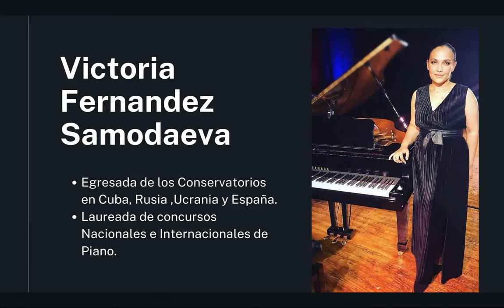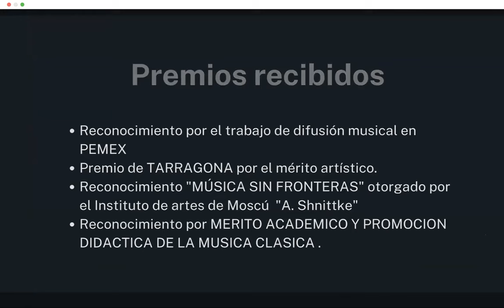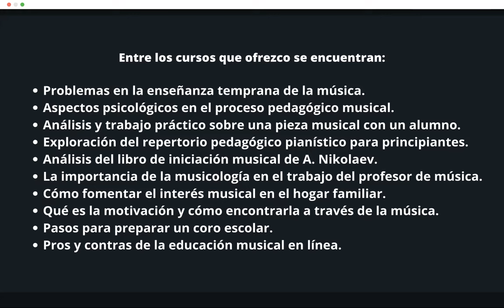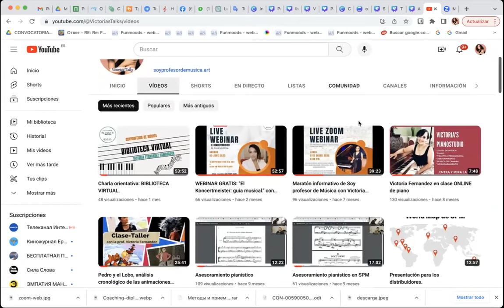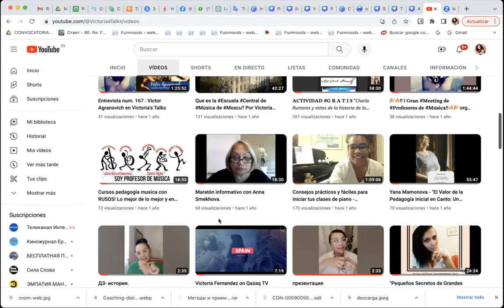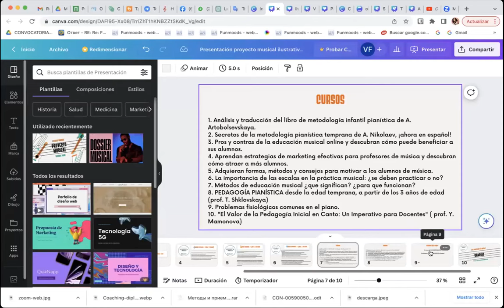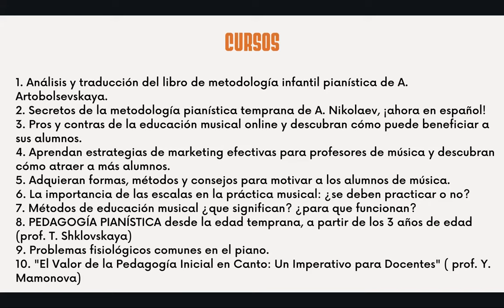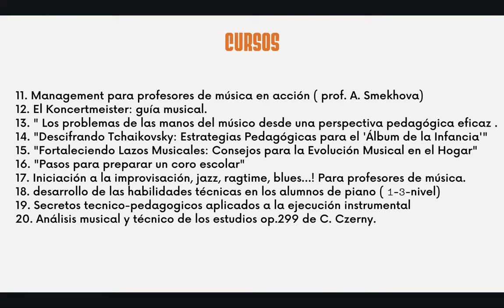Las novedades del año 2023-2024 en Soy profesor de musica.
Esta charla se centrará en "Las Novedades del Año 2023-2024", donde compartiremos emocionantes actualizaciones sobre los cursos planeados, las charlas y los master class que hemos preparado para el próximo período.

Este evento no solo será una oportunidad para informarles sobre las emocionantes iniciativas que tenemos en marcha, sino también una plataforma para escuchar sus valiosas propuestas, ideas e inquietudes. Reconocemos que su perspectiva y experiencia son fundamentales para enriquecer nuestra comunidad educativa.

Conócenos!